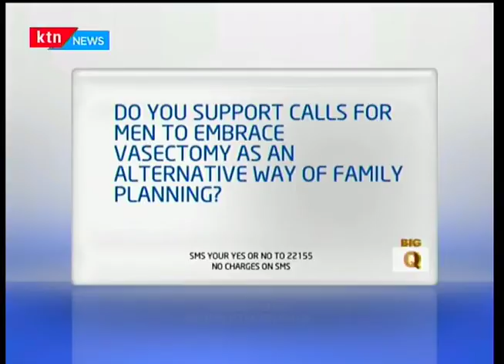The Vasectomy Divide:Should men take up alternative means of family planning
Now not so many men would be too eager to embrace
 Vasectomy as a means of family planning but not so for DR.
 Charles Ochieng, a premier Vasectomist practicing in Kenya
 and east Africa. Ten years ago the medical practitioner
 took this path and is now on the forefront of advocating
 for men to take up this alternative means of family
 planning. and as KTN’s Elphas Lagat reports a team
        will converge in Nairobi from Monday next
 week to demystify myths around the exercise and perform
 Vasectomies for free